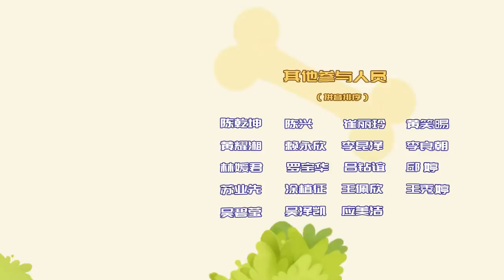Ball City: Ball Hulk Fighting | Cartoon Home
Name: Ball City: Ball Hulk Fighting | Cartoon Home
Category: Film & Animation For Kids
Format: HD
Year of produce: 2017
Licence of copyright: CartoonHome